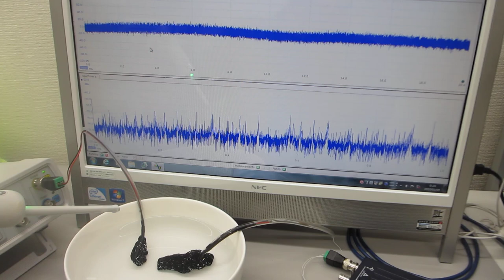超音波歯ブラシ（１３０Ｈｚと１．６ＭＨｚ）とセラミック容器を利用した、オリジナル超音波実験（超音波システム研究所）